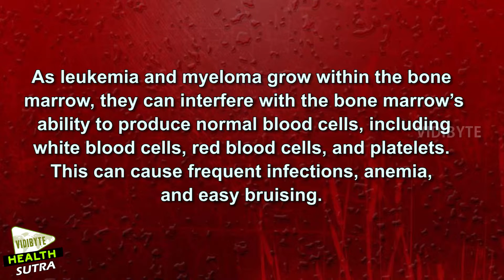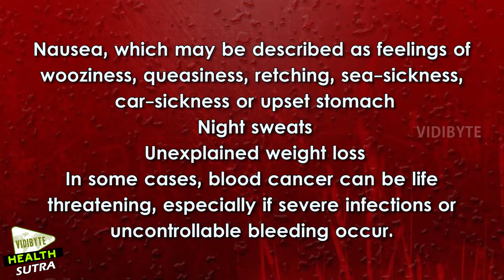What are the Symptoms of Blood Cancer || Health Tips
Blood cancer represents a large group of different malignancies. This group includes cancers of the bone marrow, blood, and lymphatic system, which includes lymph nodes, lymphatic vessels, tonsils, thymus, spleen, and digestive tract lymphoid tissue.

As leukemia and myeloma grow within the bone marrow, they can interfere with the bone marrow’s ability to produce normal blood cells, including white blood cells, red blood cells, and platelets.